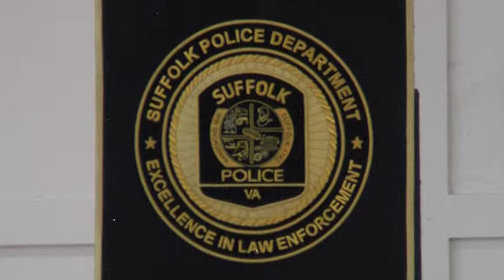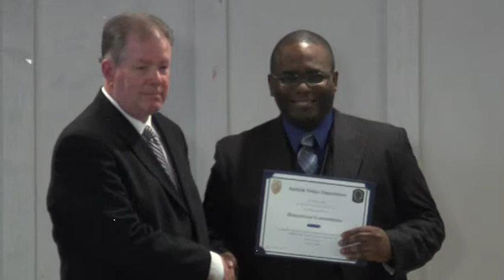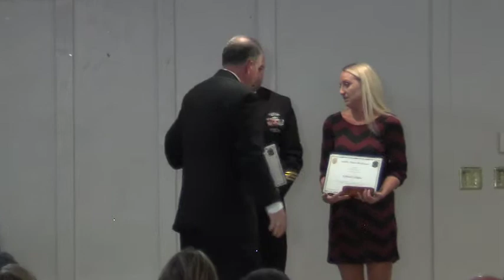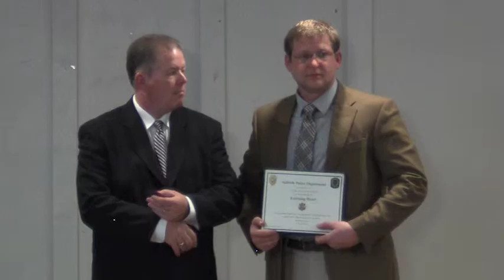Suffolk Police Department Awards Ceremony and Banquet (4-27-15)